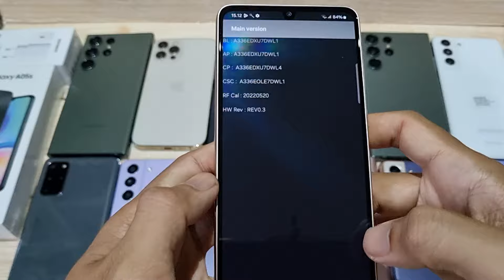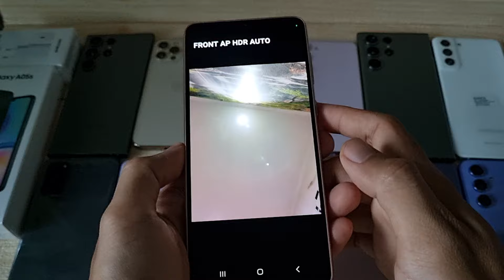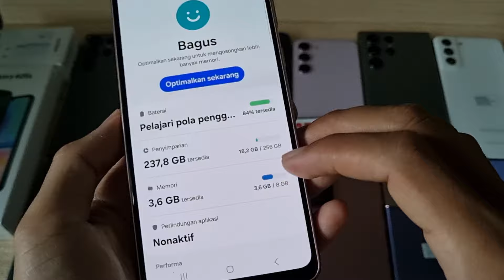(sold) Kami Suka Fullset - Review Samsung Galaxy A33 5G 256gb SEIN di Bang Hape COD Tokopedia Shopee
Unit 2162 Samsung Galaxy A33 5G second resmi SEIN. Jual hp second berkualitas. COD dan Rekber via Tokopedia dan Shopee

Transaksi ada 3 pilihan:
1. COD ke rumah ane di Cibinong Bogor, Jawa Barat
2. Trf langsung, brg ane kirim via jnt (ongkir di tempat)
3. Via Tokopedia / Shopee (tp hrg naik 3,5% ya harap maklum dana ketahan bbrp hari soalnya 😅🙏🏻)

Untuk koleksi video terbaru cek di playlist berikut :
Flagship Samsung